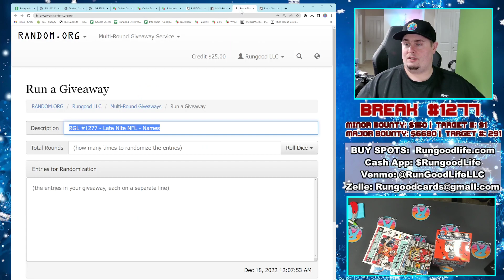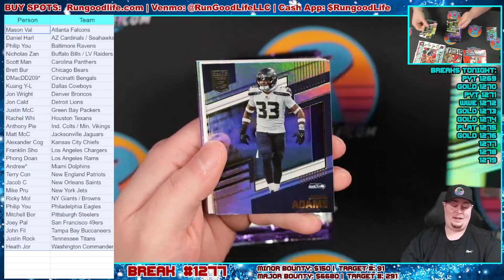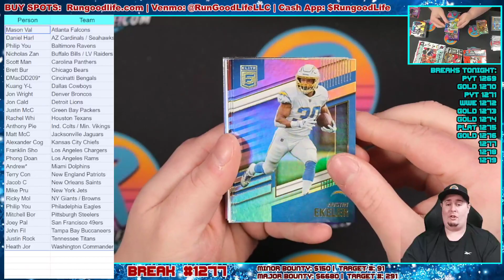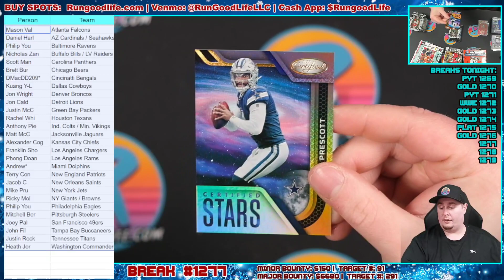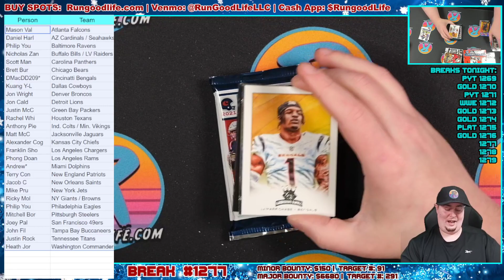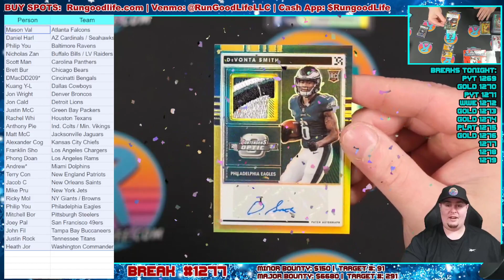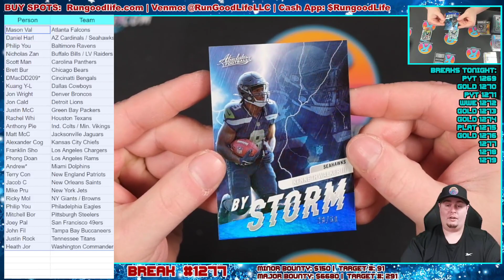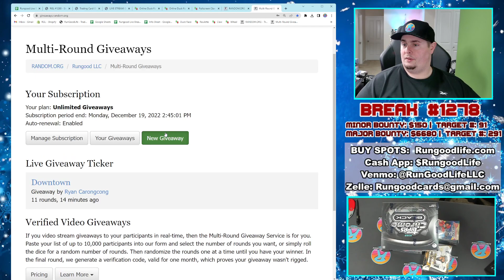RGL #1277 - Late Nite NFL - (12/17/22)